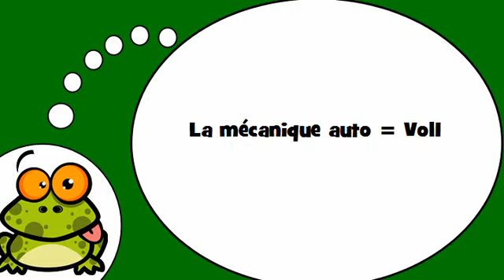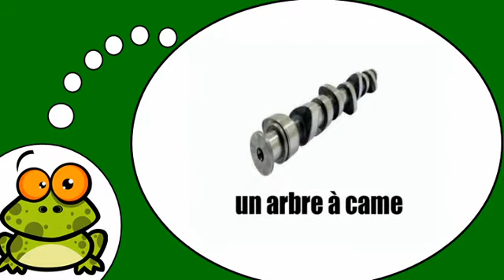Học tiếng Pháp # La mécanique auto = Vol1